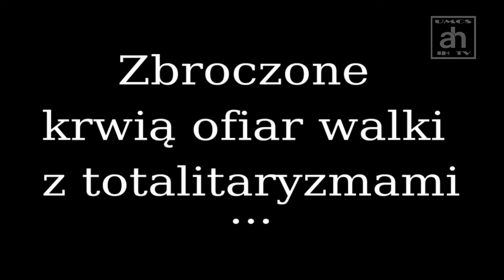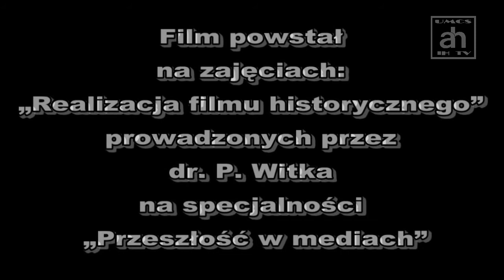Opowieść o 1000 i jednej śmierci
Trailer filmu "Opowieść o 1000 i jednej śmierci".

Realizacja: Patryk Płokita, Andrzej Dąbrowski

Film powstał na zajęciach z realizacji filmu historycznego prowadzonych na specjalizacji: Przeszłość w mediach - mediatyzacja historii.

Pełna wersja filmu wkrótce!!!